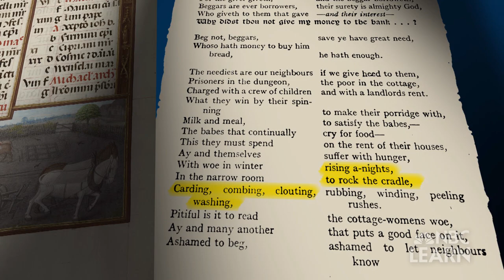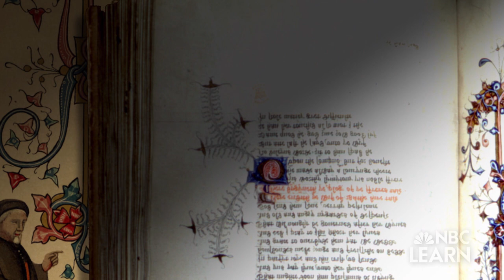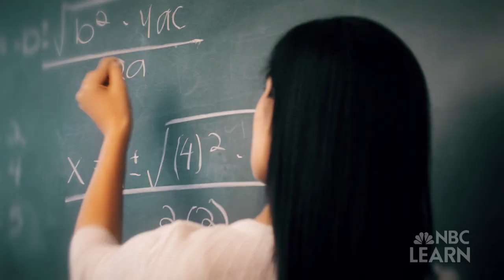Women in Medieval Times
In the Middle Ages, women were taught to be obedient and subservient to their male counterparts, giving them little chance for independence. But some women were able to break with traditional gender roles, like Christine de Pisan, paving the way for women today.